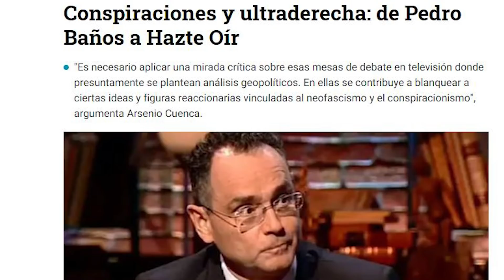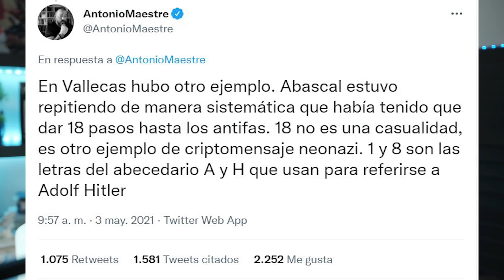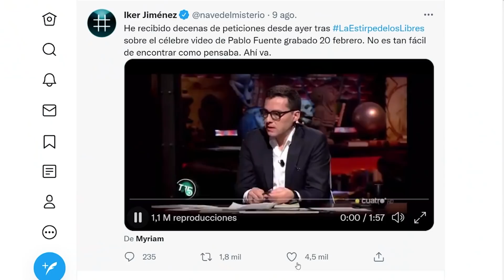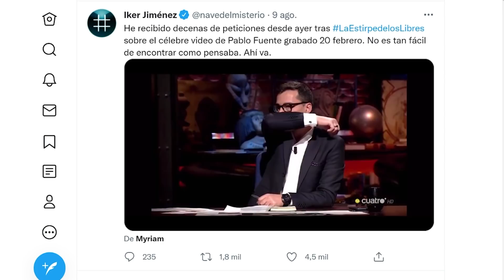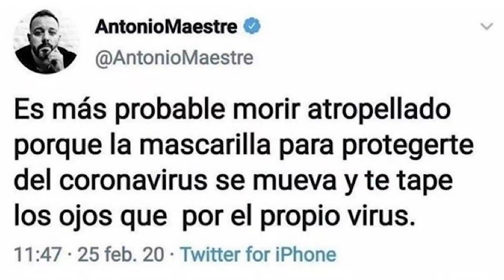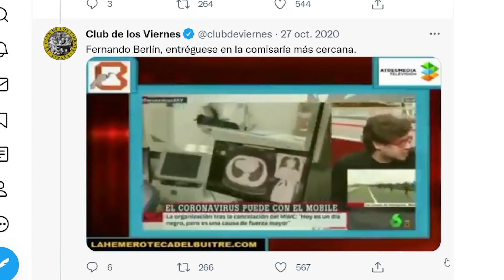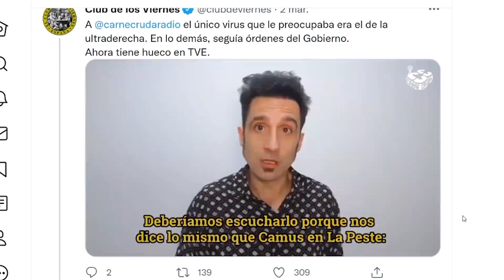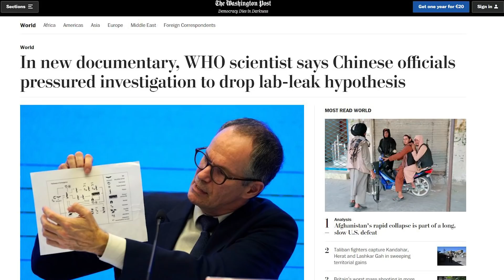MAESTRES y MAESTROS: IKER JÍMENEZ y la ESTULTICIA PERIODÍSTICA | UTBH